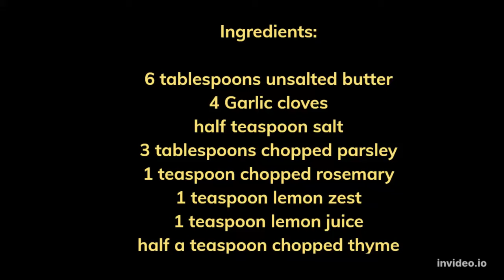Family Favourite Chicken Kiev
INGREDIENTS FOR CHICKEN KIEV RECIPE:

Butter Mixture:

6 tablespoons  unsalted butter  (room temperature)
4 cloves  garlic  (minced)
1/4 teaspoon  salt
3 tablespoons  chopped parsley
1 teaspoon  finely chopped fresh rosemary
1 teaspoon  lemon zest
1 teaspoon  lemon juice
1/2 teaspoon  finely chopped fresh thyme

Chicken:

4  small/medium chicken breasts  (skinless and boneless)
 Salt and pepper to taste
1 cup  all-purpose flour
2 teaspoons  salt
2  eggs  (beaten)
2 cups  panko bread crumbs
1/2 teaspoon  paprika
1 teaspoon  garlic powder
1 teaspoon  onion powder
2 cups  vegetable oil for frying  (or as needed)